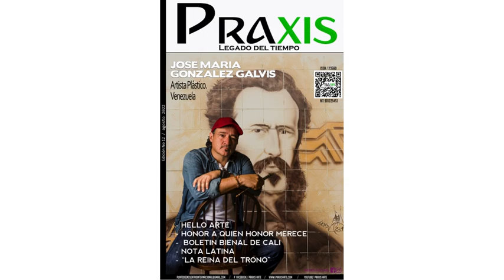Gran homenaje a nuestros artistas de la Familia Praxis Art